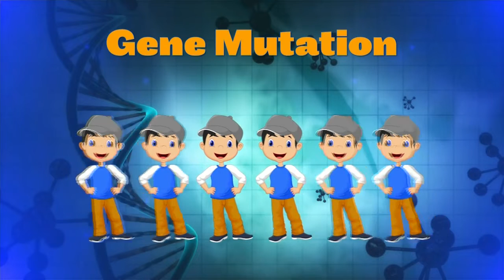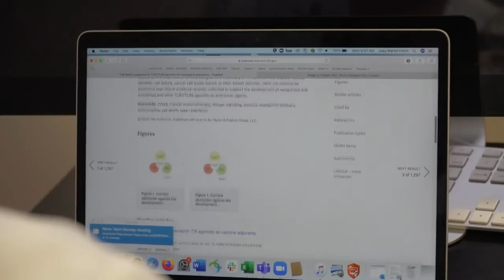HealthWatch: INFILTR8 – Rare Disease Attacks a Child’s Immune System